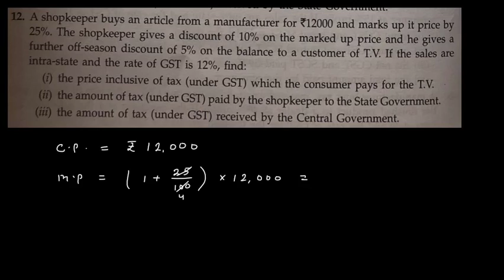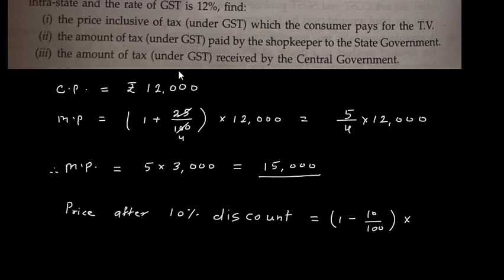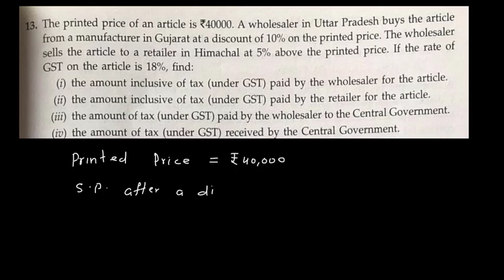GST | # 4 | ICSE | X